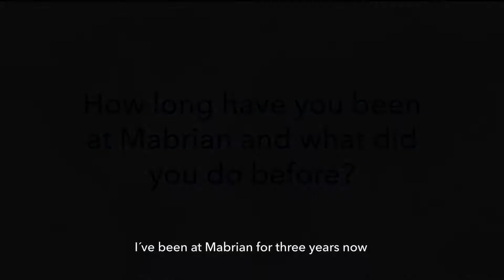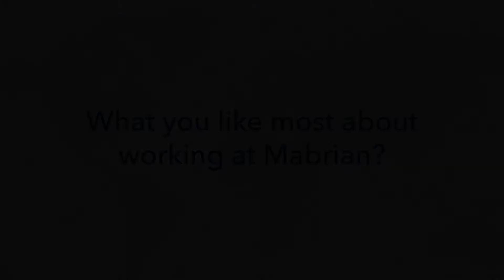Small talk with Carlos Sintes, Data Analyst and Customer Success of Mabrian Technologies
Travel intelligence platform for tourism industry. Real time data observatory providing flights data, hotel data, spend data, tourist sentiment and perception data.  Predictive insights for Smart Destinations, Tourist Marketing and Revenue Management.